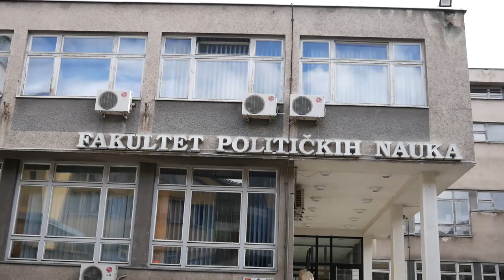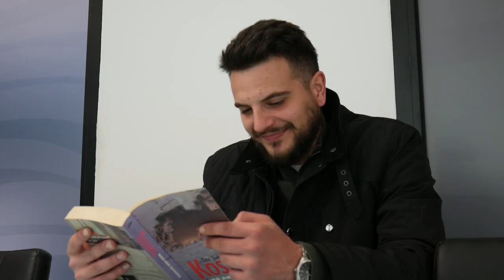Upiši Fakultet političkih nauka Univerziteta u Sarajevu!